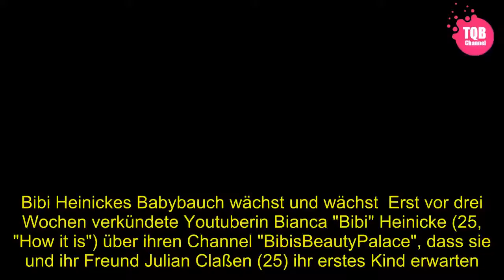[Schock] | Bibi Heinickes Bauch wächst und wächst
[Tags]
Bibi Heinickes Babybauch wächst und wächst  Erst vor drei Wochen verkündete Youtuberin Bianca "Bibi" Heinicke (25, "How it is") über ihren Channel "BibisBeautyPalace", dass sie und ihr Freund Julian Claßen (25) ihr erstes Kind erwarten. Wie ihr neuester Instagram-Post verrät, lässt sich die Schwangerschaft nun wirklich nicht mehr leugnen. Auf der Collage hat die 25-Jährige Bilder aus der 10., 18. und 23. Schwangerschaftswoche zusammengestellt, auf denen eindeutig zu sehen ist, dass das Baby immer größer wird.   Alles über die wöchentlichen Fortschritte eines ungeborenen Babys erfahren Sie hier   "Wirklich verrückt, wie schnell die Zeit vergeht ... jetzt bin ich schon in der 23. SSW & der Bauch wächst & wächst. Ich genieße meine Schwangerschaft so sehr", kommentiert sie das Bild. Über die Hälfte der Schwangerschaft liegt also schon hinter der jungen Bald-Mama. Und nicht nur sie freut sich auf ihr Baby, auch die Follower kommentieren: "Freu mich so auf euer Baby", "Wie süß, alles Gute!"...